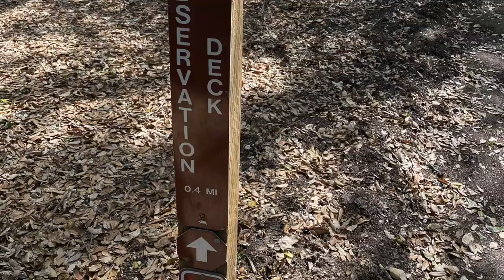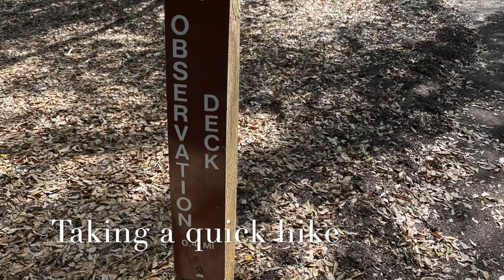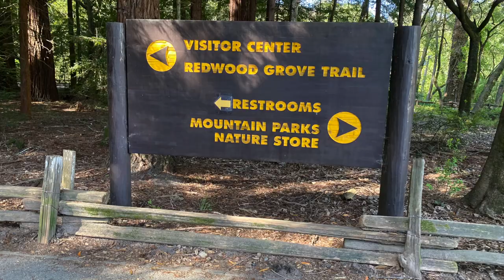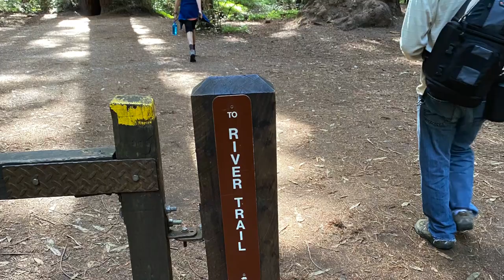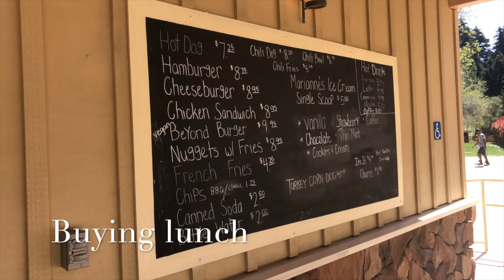Henry Cowell Redwoods California State Park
Camping at Henry Cowell Redwoods State Park